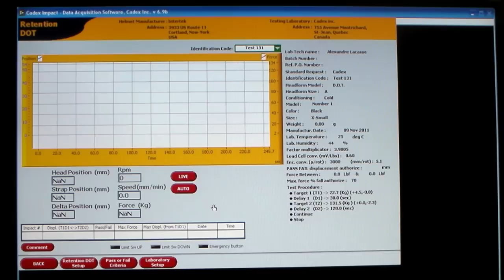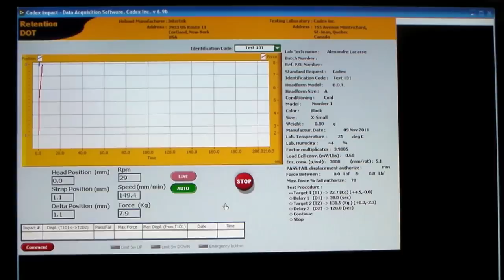Cadex Inc - Static Tensile Load For Retention System[Model: SB033]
Static Tensile Load for Retention System
Model : SB033

To test the efficiency of the helmets retention system. Designed and manufactured to meet DOT FMVSS No.218, ACH (Advanced Combat Helmet) and AS/NZS 2512.5.1 standards.  Operated by either Cadex Software or Touch screen controller technology.
Features :

  - Motorized operation;
  - Double linear transducers to  measure elongation minus helmet's compression;
  - Incorporated load cell to apply constant static load;
  - Head form support can be raised or lowered up to 10 inches (25.4cm);
  - Powered by 115 VAC/60Hz or 220VAC/50Hz source;
  - Can be connected to a computer system in order to measure the real time displacement. Cadex Acquisition software has been developed to monitor this signal system.

Dimensions :
  Depth: 26 inches (67 cm);
  Width: 24 inches (62 cm);
  Height: 78 inches (198 cm);